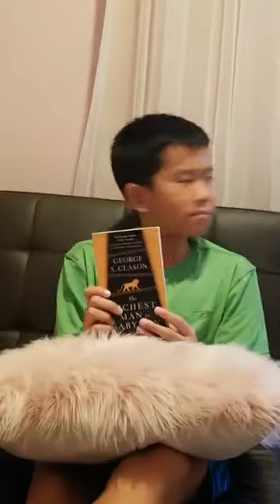Book #217 - The Richest Man in Babylon- Episode 2 LIVE (Book Review by Kameron Pham)